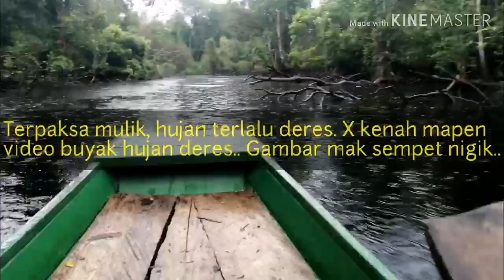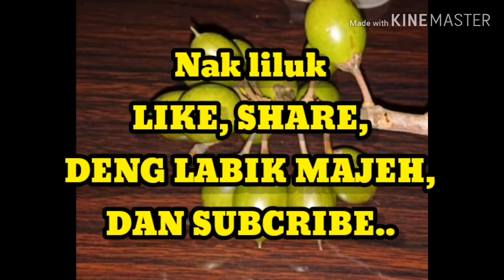Menajur Ikan Keli di Sungai hutan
Menaot adalah satu aktiviti memancing secara tradisional yang telah lama diamalkan di kampung Jemoreng Matu.